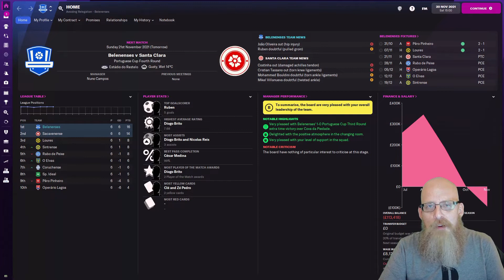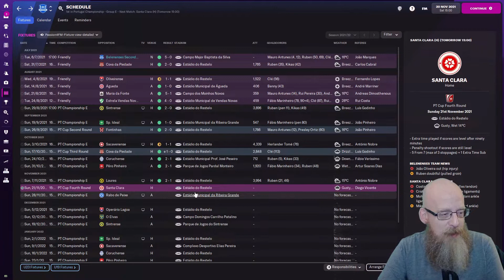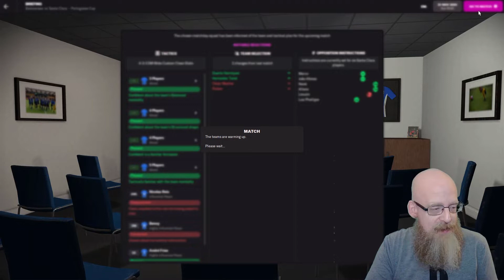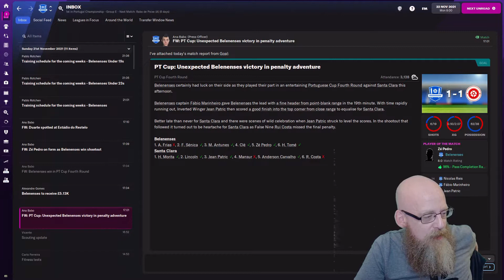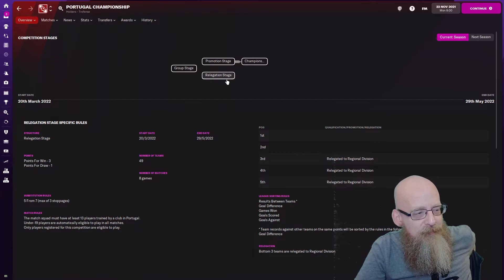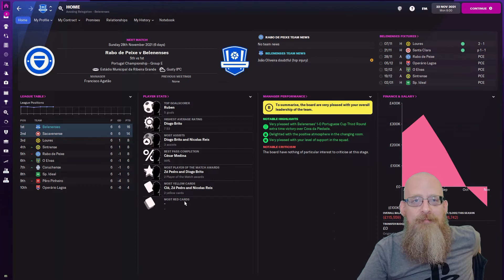Rise of Os Belenenses | EP #2 | Huge cup game!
Welcome to Rise of Os Belenenses!!

A youth development focused Football Manager 2022 save!